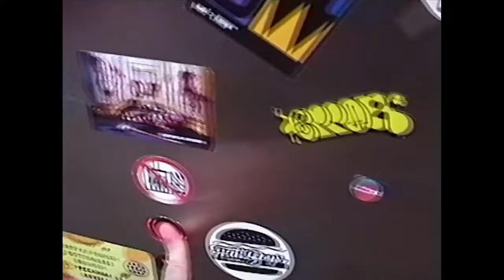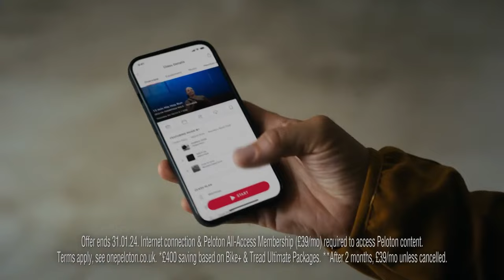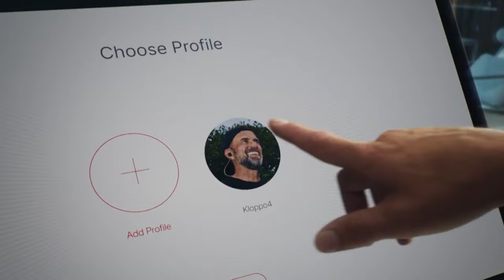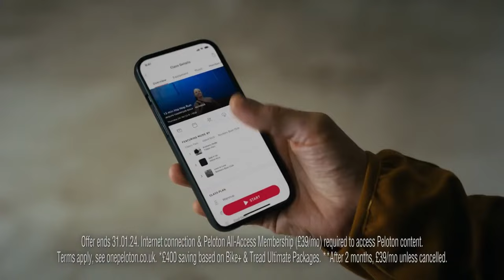Paris FC vs. Chelsea | UEFA Women's Champions League 2023-24 Matchday 6 Full Match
January 30, 2024 -- Paris FC vs. Chelsea (UEFA Women's Champions League 2023-24 Group Stage, Matchday 6).

DAZN is proud to present a New Deal for women's football!